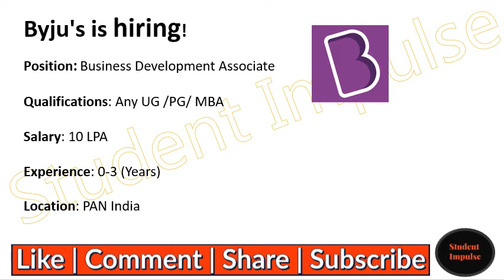Latest Jobs in All Over India | Jobs in Byju's | job vacancies in All Over India |jobs for freshers